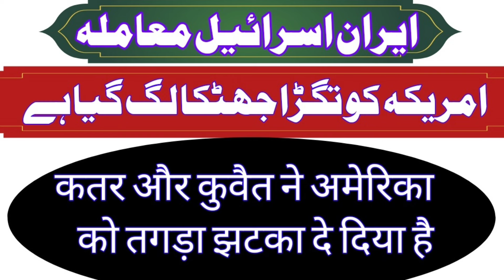امریکہ کو تگڑا جھٹکا لگ گیا ہے۔Qatar and Kuwait